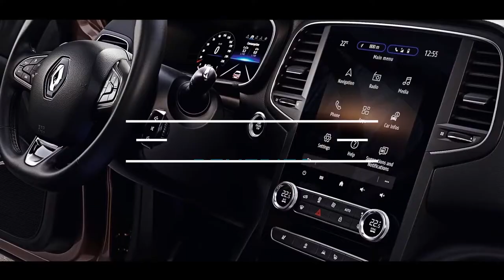subaru impreza wrx sti TV show ,UBD108K